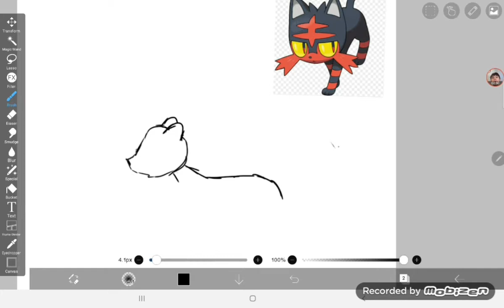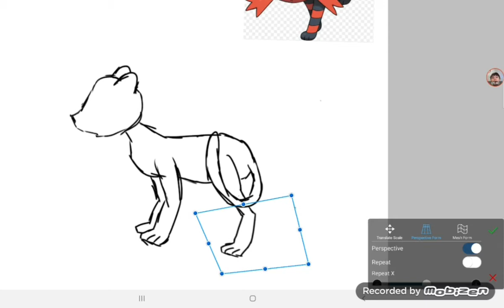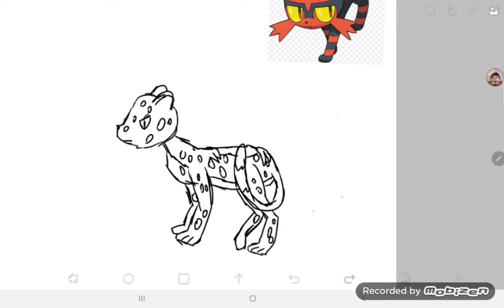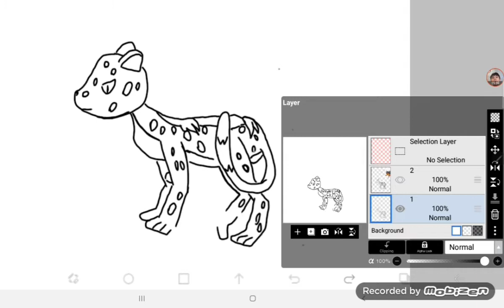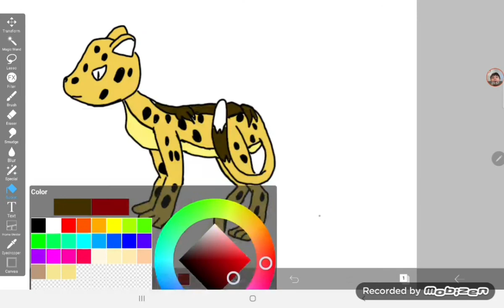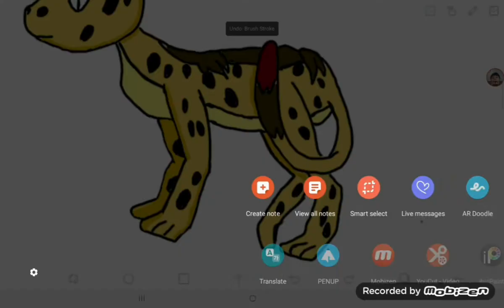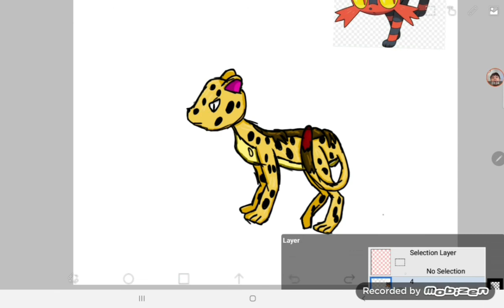Fakemon: brucheetah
sorry for the music